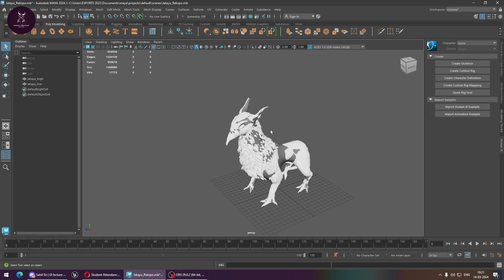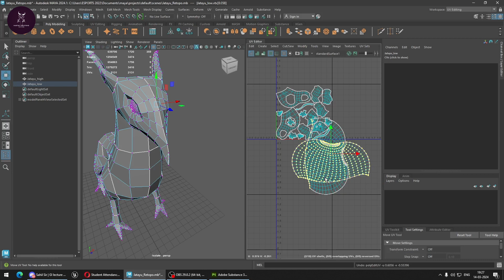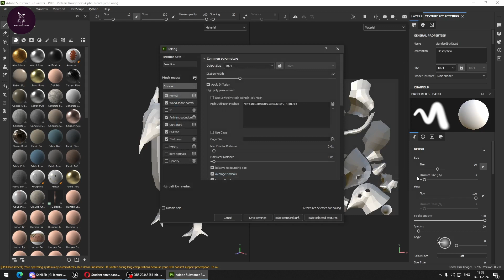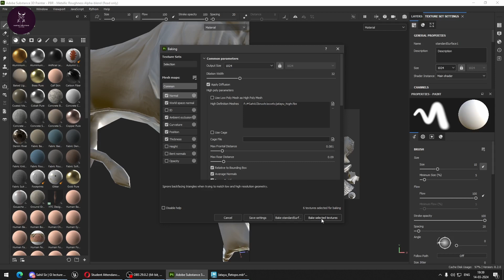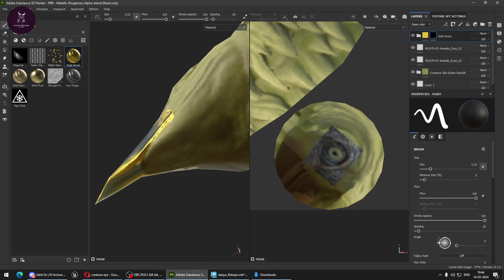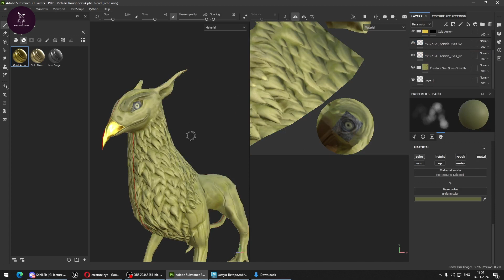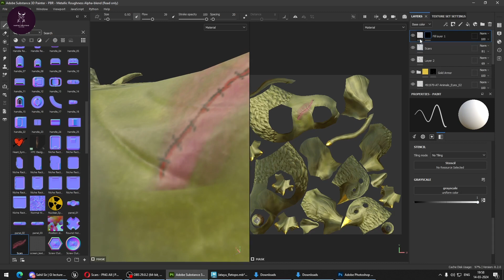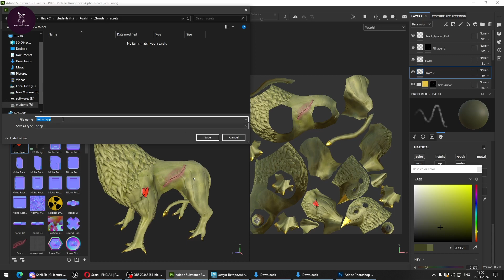Texture Tales: Crafting Creature Textures in ZBrush (Lecture 17) | Hastar Creations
Dive into the captivating world of digital textures with Lecture 17 of our ZBrush tutorial series, 'Texture Tales: Crafting Creature Textures in ZBrush'! Join us at Hastar Creations as we explore the art of crafting realistic and immersive textures for digital creatures using ZBrush's powerful tools. From skin textures to intricate details, this tutorial will guide you through the process of adding depth and realism to your creature designs. Whether you're a beginner or an experienced artist, unlock the secrets of texture crafting and elevate your skills to new levels of artistic expression. Get ready to unleash your creativity and bring your digital creatures to life with captivating textures like never before with Hastar Creations!